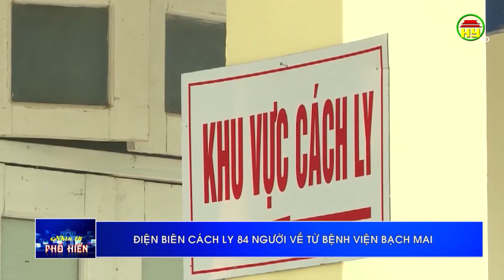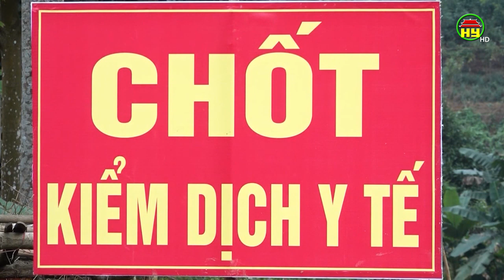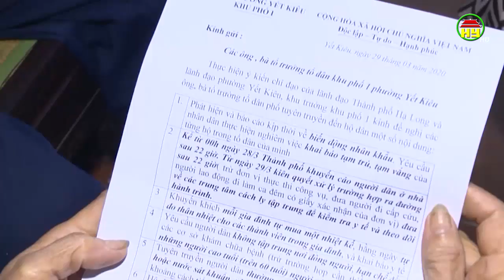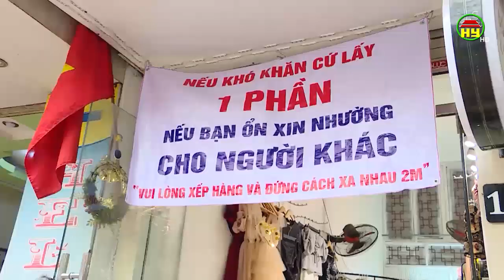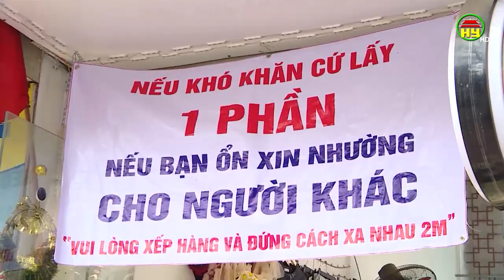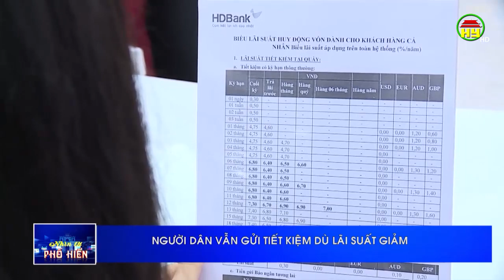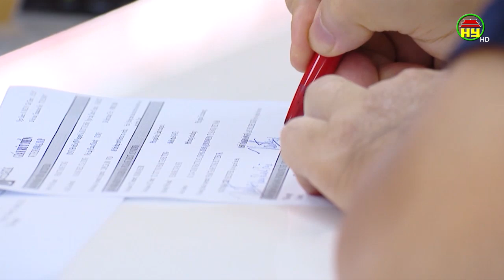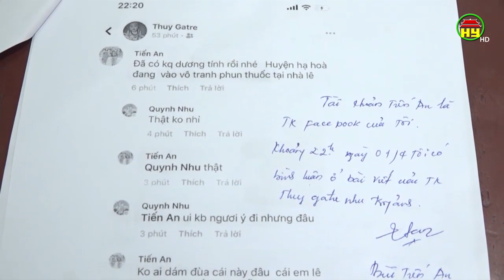Nhìn từ Phố Hiến thứ 3 ngày 07/04/2020